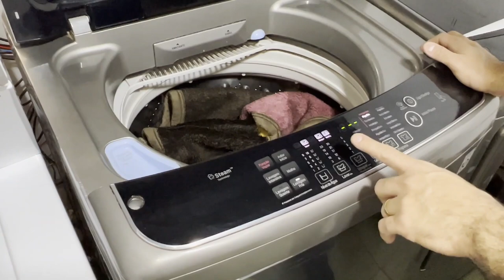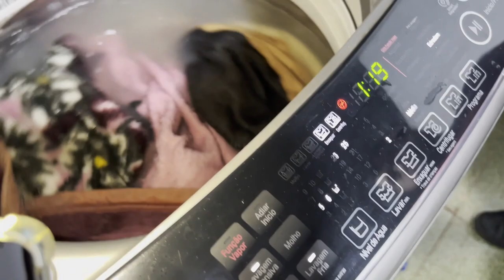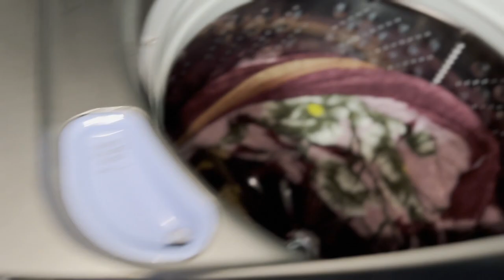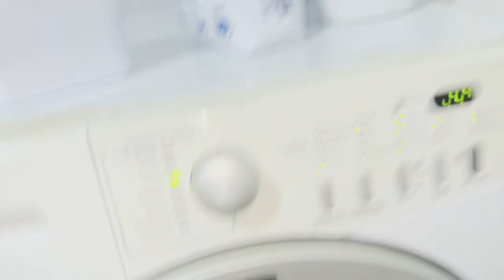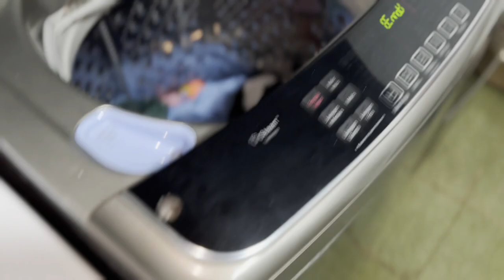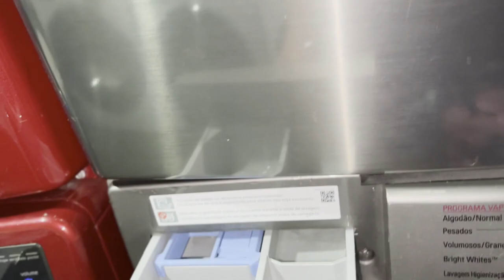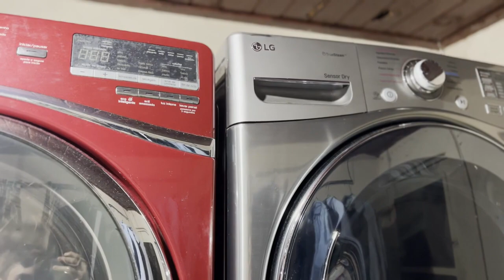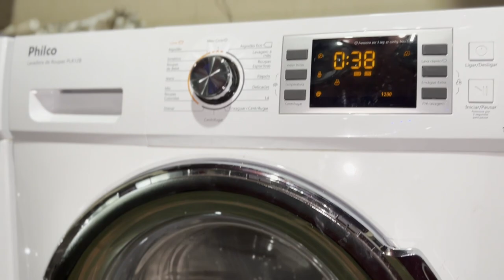Dia a dia na Lavanderia - 38 toalhas - 45 lençóis - 9 edredons - 38 kg de roupa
Instagram para mais dicas @hugofiorii
Foi uma tarde inteira na lavanderia. Foram lavada a roupa de 12 clientes.